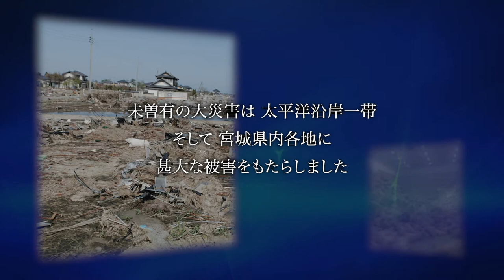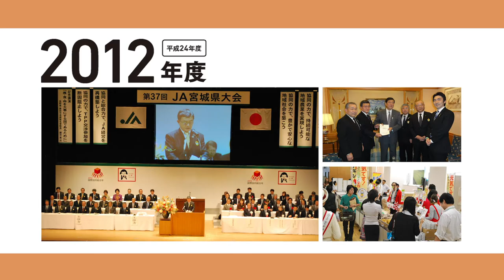JAグループ宮城 震災から10年復興のあゆみ